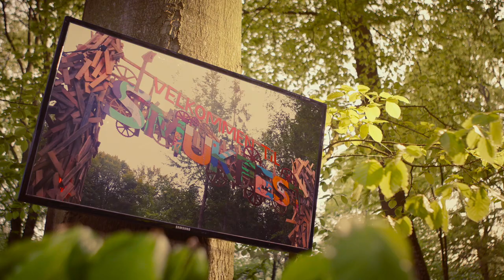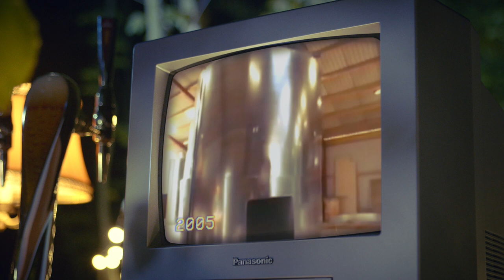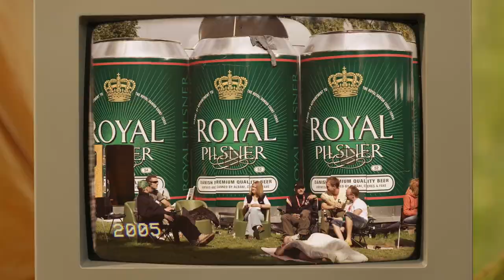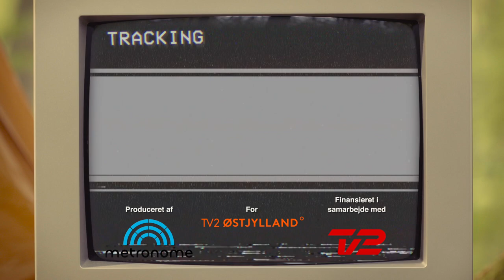Skøreste påfund på Smukfest – SMUK I 40 ÅR (3:6) – med Steffen Brandt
Smukfest er finurlighedernes festival og kongerne af at finde på de skøreste påfund. I afsnit 3 af SMUK I 40 ÅR fortæller Steffen Brandt om alle de fantastiske, vanvittige og ambitiøse idéer, som er opstået i bøgeskoven.

Afsnit 3:
Smukfest tør prøve alverdens ting af, og de har endda et navn for deres gakkede påfund. De kalder dem finurligheder, og dem kan der slet, slet ikke blive skabt for mange af på festivalen. Ingen finurlighed er for skør, for dum, for plat eller for ambitiøs for produktionsleder Stig Andersen og den kreative topchef Jonas Pindhund, der sammen med et kæmpe hold af håndværkere og frivillige kan få alt til at ske ude i skoven. Smukfest er praktisk talt stolte af at være Danmarks dyreste festival og praler gerne med, at der bliver brugt næsten lige så mange penge på festivalpladsens finurligheder som på musikken.

Om SMUK I 40 ÅR:
Steffen Brandt fortæller historien om Danmarks Smukkeste Festival, der i 2019 fylder 40 år. I dag er Smukfest kendetegnet ved et stort musikprogram og udsolgte billetter, men sådan har det ikke altid været. Thomas Helmig, Steffen Brandt, Poul Krebs og Sanne Salomonsen husker tydeligt de første vilde, svære og skelsættende år i bøgeskoven, hvor økonomien skrantede, toiletspandene var overfyldte, og pigerne dansede topløse foran bøgescenen. I starten af de glade 90’ere begyndte millionerne dog at rulle ind, og 80’ernes underskud blev en saga blot. I hvert fald lige indtil publikum for alvor svigter. Det tvinger arrangørerne til at se indad og genopfinde sig selv, så festivalen kan overleve. En række forskellige bands sætter ord på, hvordan de oplevede krisen, genoprejsningen og alle de fede koncerter i Skanderborgs bøgeskov.

Du kan læse meget mere om Smukfests historie og 40 års jubilæum i denne webdok:

Vi håber, du kan lide vores serie SMUK I 40 ÅR. Når du har festet dig igennem alle seks afsnit, ligger der heldigvis endnu flere serier og videoer klar til dig på vores YouTube-kanal.

Hver dag poster vi også en masse videoer, billeder og nyheder fra Østjylland på vores:

Om musikrettigheder i denne video:
Metronome Productions A/S har produceret denne video for TV2 ØSTJYLLAND. Alle medvirkende, arkiv samt ny optagelser er clearet til ubegrænset visning på SoMe-platforme i en periode på 3 år (regnet fra første visning på én af kanalerne/platformene) i Kongeriget Danmark. Clearing af musikrettigheder indgår i TV 2 DANMARK’s aftale med KODA (petits droits) og Gramex/IFPI om fremførelse af musik og musikvideoer på tv. TV 2 ØSTJYLLAND afholder alle KODA-udgifter i forbindelse med publicering. Kontakt venligst TV2 ØSTJYLLAND for mere info.